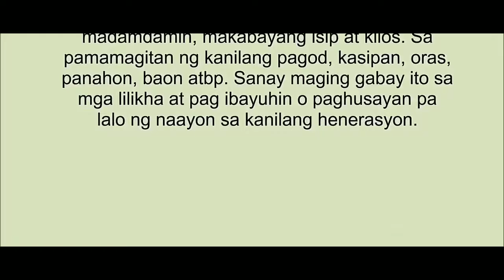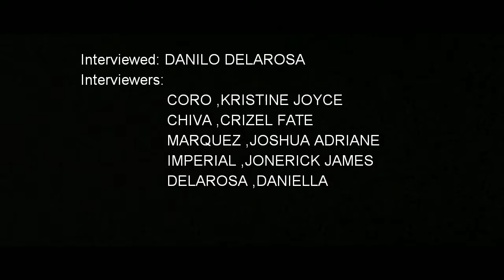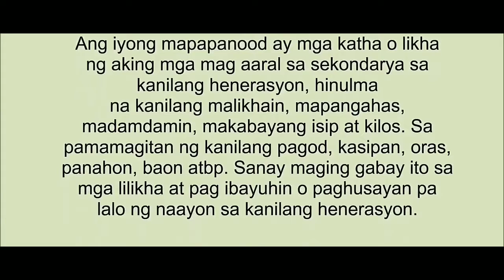Grains2020 Pangkat 3 Task Performance #4 Documentary